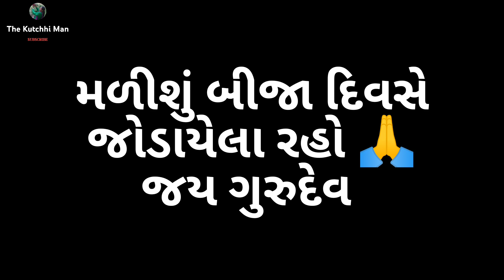કચ્છ || 11/3/23 || દિવસ પ્રથમ (બપોર પછી)||(કોટડા ચકાર)થી પીરાણા પદયાત્રી સંઘ